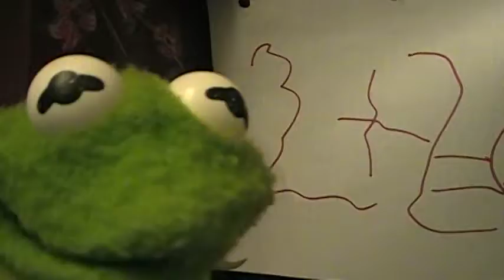Frog talk 5: HomeWork